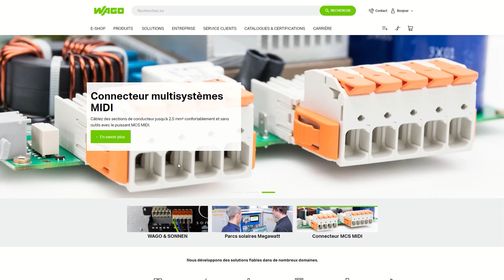Tuto e-shop Wago : Utiliser le Cross Reference Search (Recherche par référence équivalente)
Dans ce petit tuto, découvrez comment utiliser le Cross Reference Search (Recherche par référence équivalente) sur l'e-shop Wago.